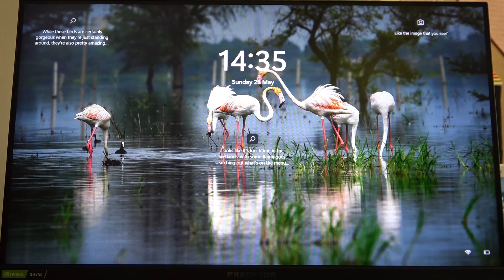How to Silence Speakers on Acer Predator XB3?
In this tutorial video, you will learn how to silence or mute the speakers on your Acer Predator XB3 monitor. Whether you want to temporarily disable the audio output for a quieter environment or need to mute the sound during specific situations, this step-by-step guide will show you how to easily silence the speakers on your Acer Predator XB3.

How to mute speakers on Acer Predator XB3?
How to silence audio on Acer Predator XB3 monitor?
How to turn off sound on Acer Predator XB3?